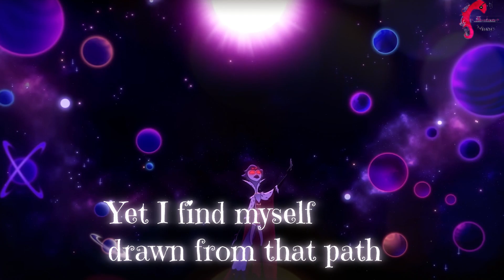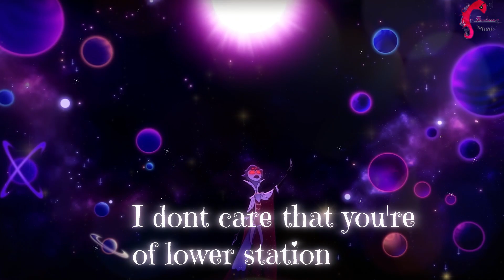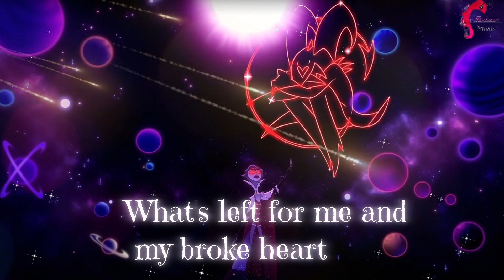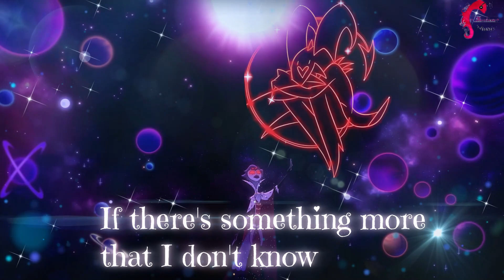Just Look My Way | Helluva Boss (Stolas Song w/lyrics) - Cover by Skarlecia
I really enjoyed listening to this song and I wanted to try and sing it for all of ya. I hope you all enjoy this cover! Sorry if the voice quality isn't great. I need a better mic. lol